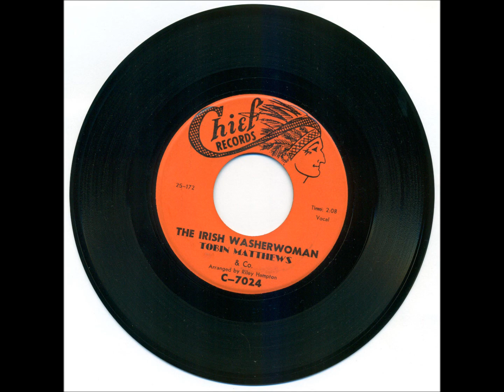TOBIN MATTHEWS- Steel guitar rag -- The Irish washerwoman.wmv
TOBIN MATHEWS & CO- Steel Guitar Rag / The Irish washerwoman (1960)
Chief 7024
Arr Riley Hampton
FIRST TIME ON YOU TUBE